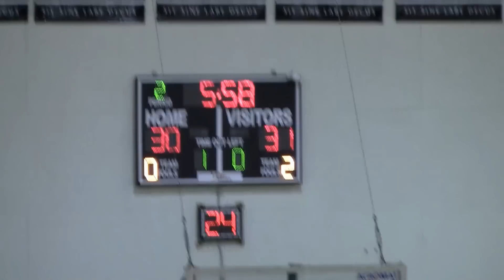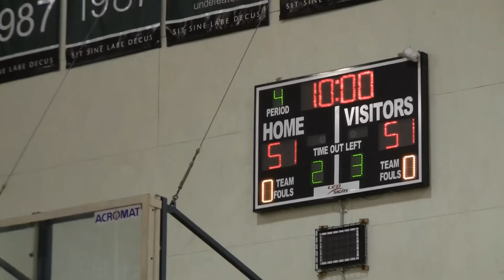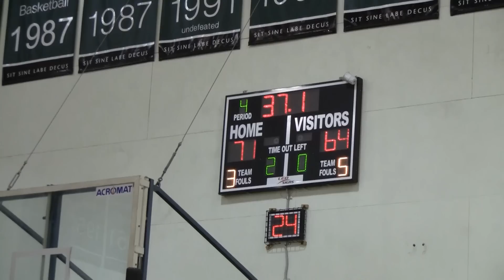BBC vs Churchie First V | Jacob Wilson Clutch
0:33 - Steal and Score
0:47 - Jake Stalder Tough Layup
1:07 - Luke Pittle Spinning Floater
1:31 - Toby putback
1:52 - Another Toby putback
2:01 - Luke And-1
2:23 - Another Toby putback
2:46 - Fergus Harvey
3:01 - Cobby buzzer-beater floater off Jake Stalder steal
3:27 - Jake Stalder amazing 3 to tie it up at 51 to go into the 4th quarter
3:46 - Jake Stalder fadez
3:58 - Another Toby Abernethy putback
4:04 - James Ringholt And-1
4:10 - Down by 2
4:22 - Up by 1
4:37 - Up by 4
4:48 - BANGGGGGGG
5:05 - Up by 7
5:18 - Kelvin makes an appearance